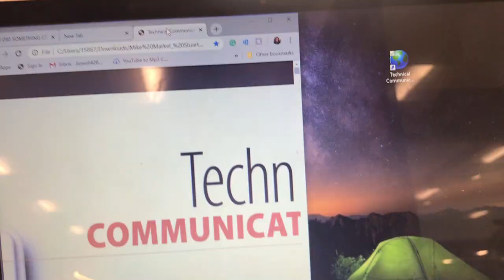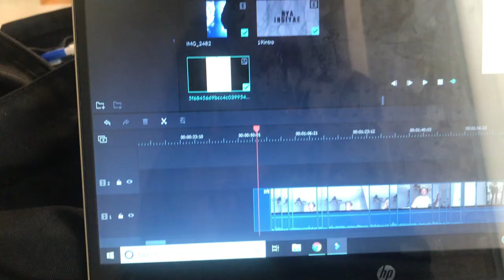my first week of college classes ! weekly vlog v.1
enjoy a different me every day LMAO